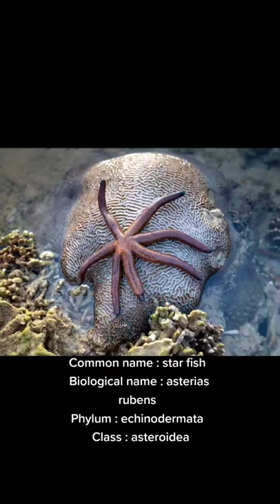starfish starfishtoy biology biological student